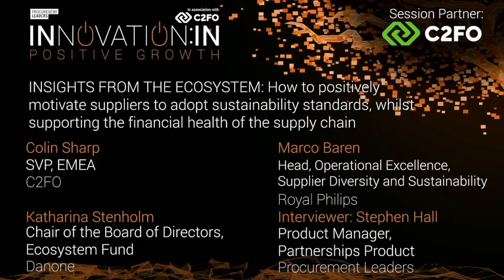Procurement Leaders Session: How to positively motivate suppliers to adopt sustainability standards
C2FO headlined Procurement Leaders' Innovation In Positive Growth event 16-18 March: leading Sustainability experts discussed how the adoption of sustainability standards can improve the financial health of your supply chain.
Katharina Stenholm, Chair of the Board of Directors for the Ecosystem Fund at Danone,
Marco Baren, Head of Operational Excellence, Supplier Development and Sustainability at Philips,
Colin Sharp, SVP for C2FO,
Moderated by Stephen Hall, Product Manager, Partnership Products, Procurement Leaders